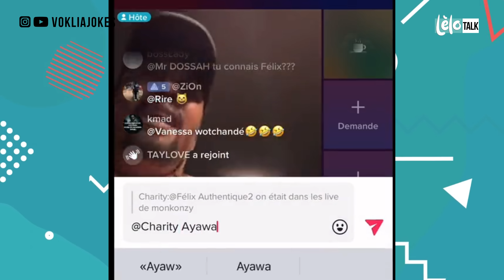LELO TALK: ZAGA BAMBO VS AMEWOU, LA HONTE